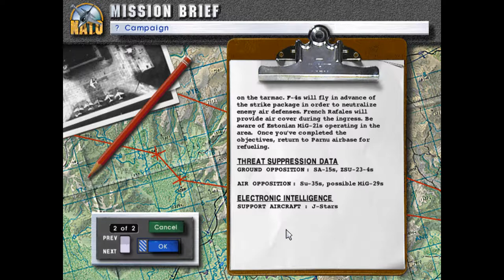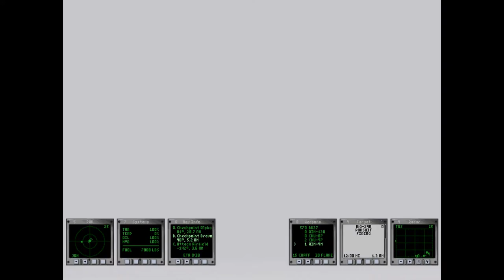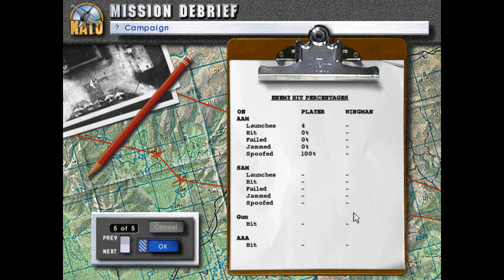ATF - Baltics Mission 7: Flaming Tarmac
Russians have deployed Su-35 squadron to recently acquired airbase at Tallinn from retreating Estonian. Alpha Strike is being planned on that airfield. Our task is to take out hardened shelters and as much parked aircraft on the tarmac as possible.

French Rafales will provide air cover while F-4G Wild Weasels will provide SEAD.

Newly introduced in NATO Fighters Expansion - cluster bombs will come in handy for this strike.